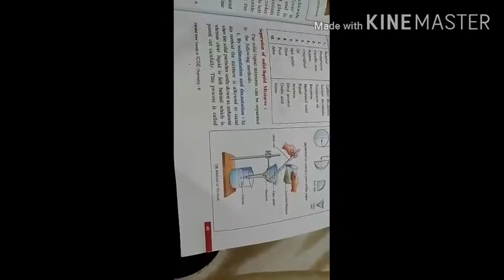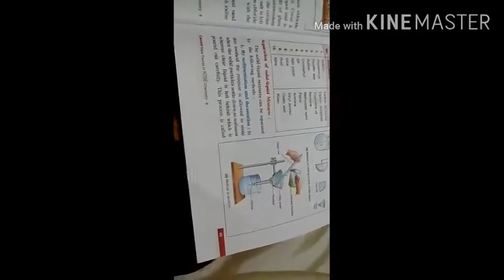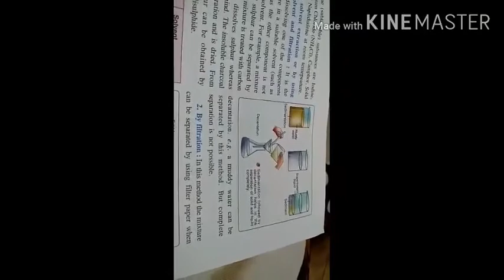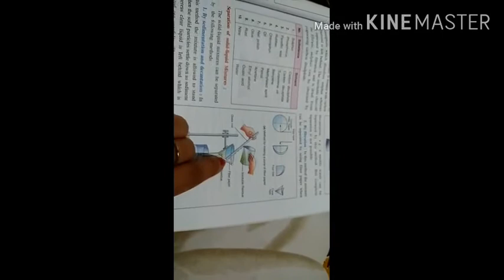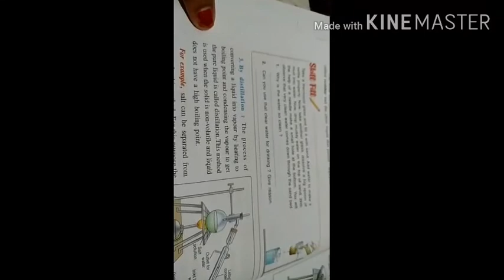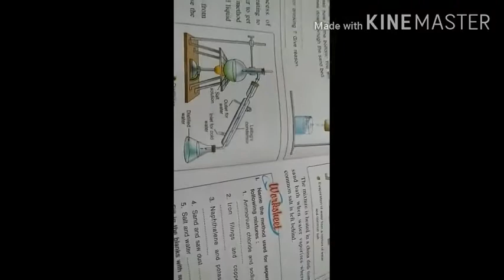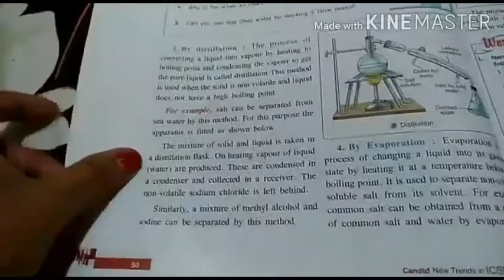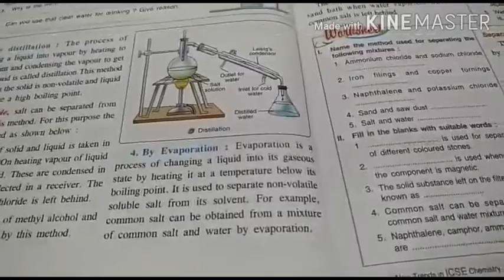Ch-3 Elements Compounds & Mixtures (part-5) for class-8th